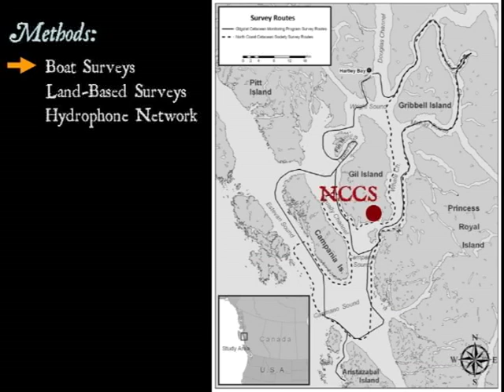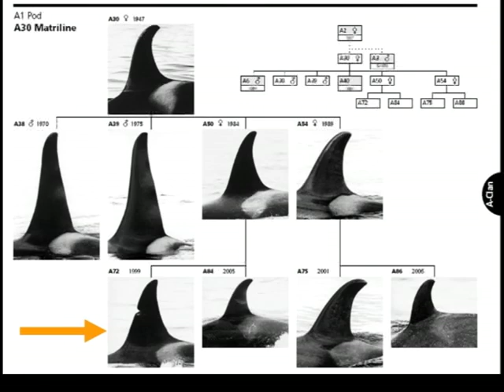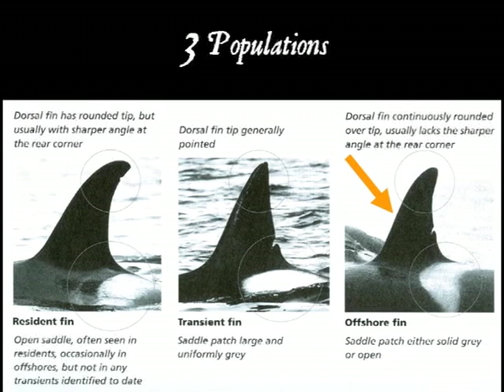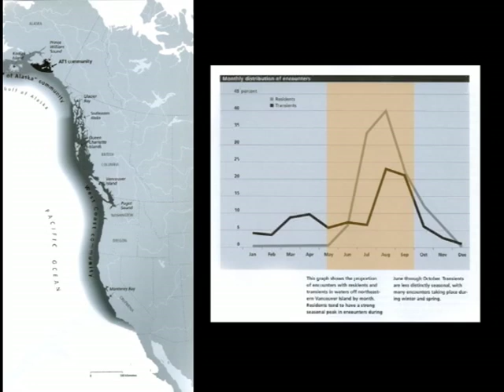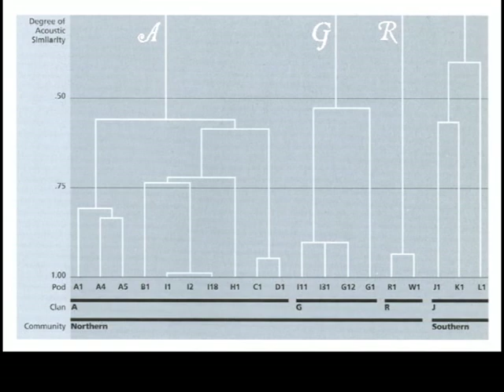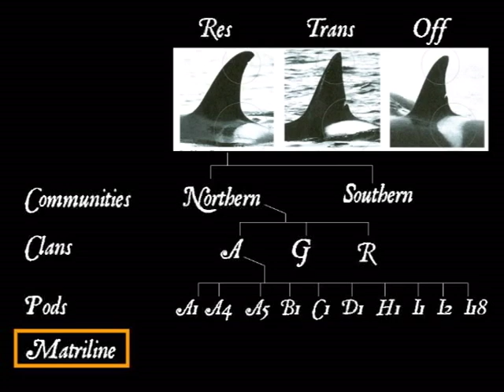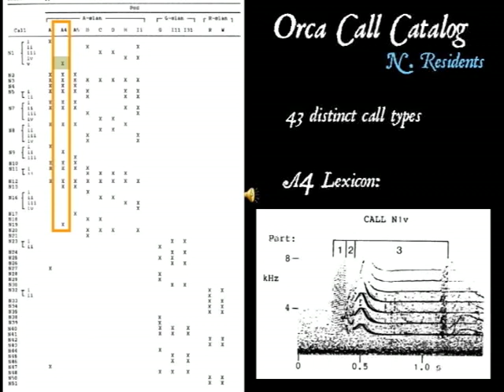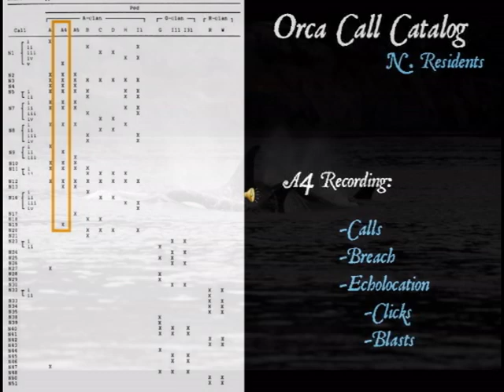Whales in Fjords: Two Case Studies, Part 2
Part 2 of 5: North Coast Cetacean Society, Orca Identification, and Orca Vocalizations.

Killers, Humpbacks,  Blues,  and Rocks.  The world's fjords harbor some of the most unique and wondrous populations of  cetaceans, spectacles matched only by the steep-walled landscapes in which they are found.  Here the presenter explores the ecology, acoustics, and conservation of fjord-land whales via two case studies:  the whale community of northern British Columbia and the blue whales of Chilean Patagonia.

This video is a transcript of Eric Keen's presentation -- without modification -- to the Sewanee community in April 2011.

Part 2 Select Media Credits
-- Most orca photos are from Ford, Ellis & Balcomb (2000) "Killer Whales: Second Edition". University of Washington Press.
-- Orca sonograms and call catalog is from Ford (1987), "A Catalog of Underwater Calls Produced by Killer Whales (Orcinus orca) in British Columbia.  Canadian Data Report of Fisheries and Aquatic Sciences No. 633.
-- Orca call samples are also courtesy of John Ford & Graeme Ellis.
-- All NCCS photos and maps are property of Hermann Meuter and Janie Wray.